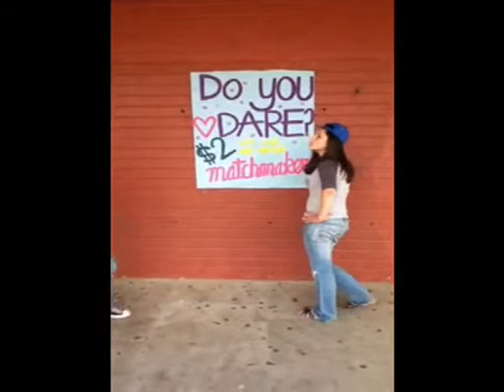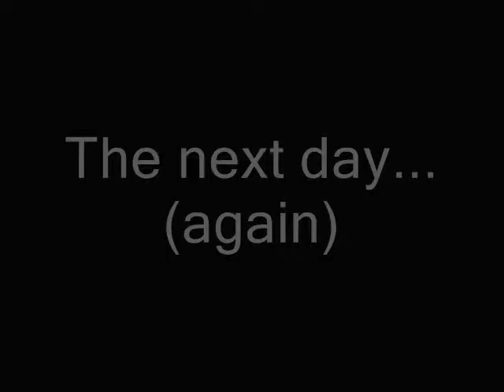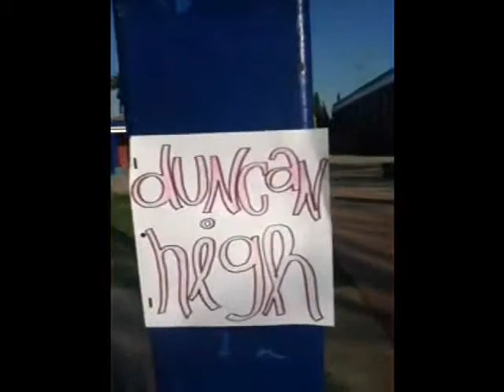Macbeth English Project.wmv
English IV Macbeth Skit